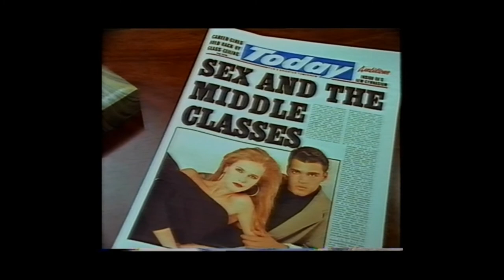Ruby Wax - Today Newspaper Advert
Quite topical at the moment - Ruby is having a bit of a renaissance on TV in August 2021 with her introducing clips from her past shows